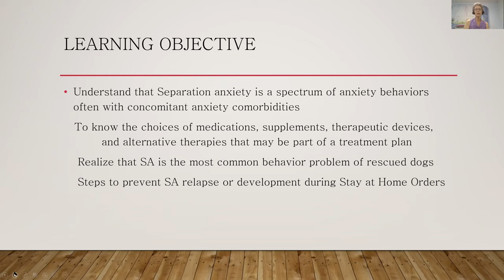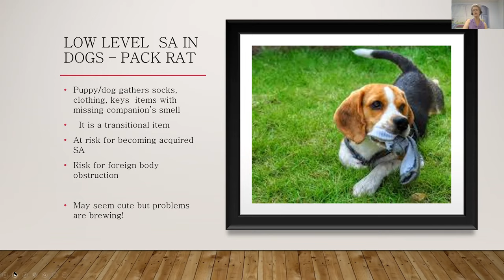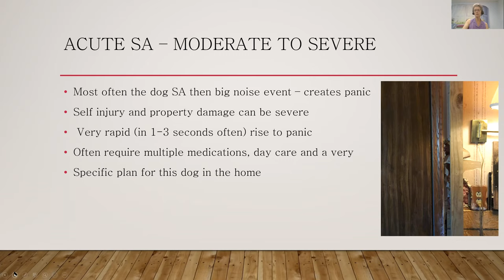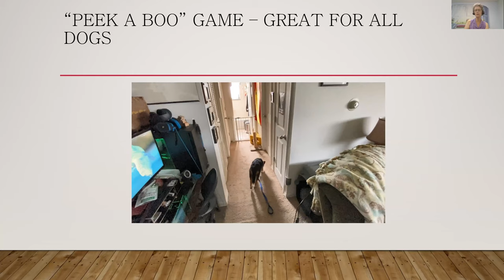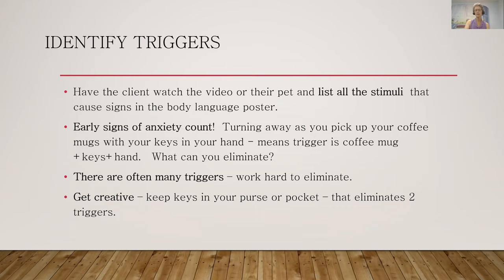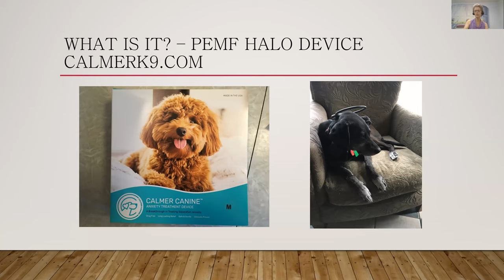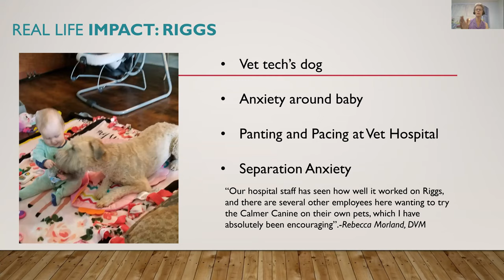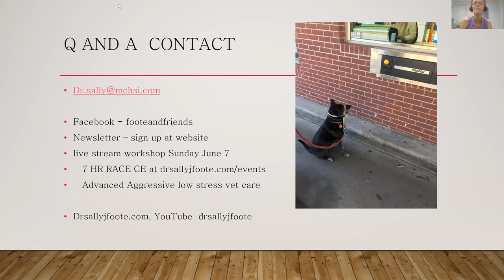Separation Anxiety Relapse from COVID-19 – Prevention, Intervention, and Treatment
Presented by Sally Foote, DVM, CABC